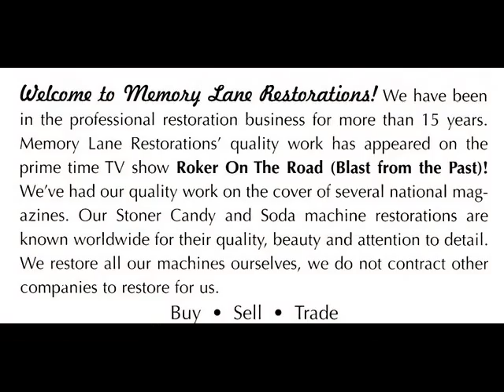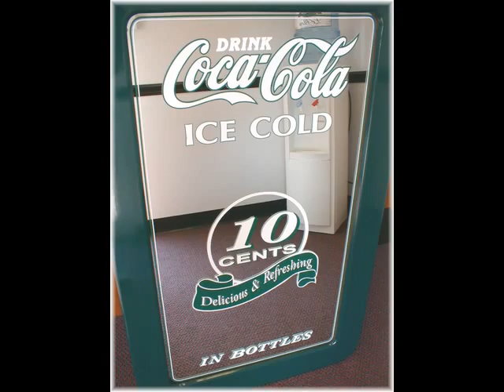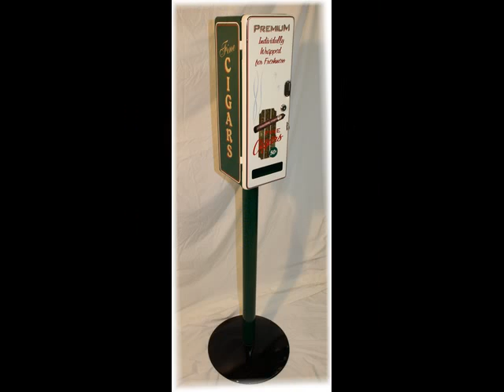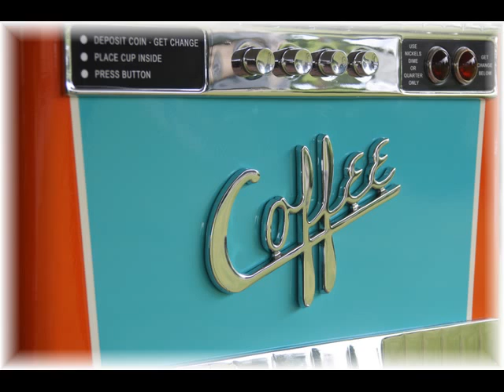Memory Lane Restorations: (1) Museum quaility restorations for more than 15 years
I have been restoring museum quaility restorations, for more than 15 years for the public and private collectors around the world.

(1) You may see photos of our quality restorations and design work on several of our former client's websites, Memory Lane Restorations quality work has appeared on the prime time TV show ROKER ON THE ROAD! (A BLAST FROM THE PAST) In June of 2005, If you saw that show, That was me!

(2) We have had our quality work on the cover of several National Magazines and in many Newspaper Articles. Our Soda Machine restorations are known worldwide for their quality, beauty and attention to detail. Memorylane Restorations has restored hundreds of Soda machines and more than 300 Stoner Candy Machines and we have become one of the leaders in the industry on the working knowledge of these machines.